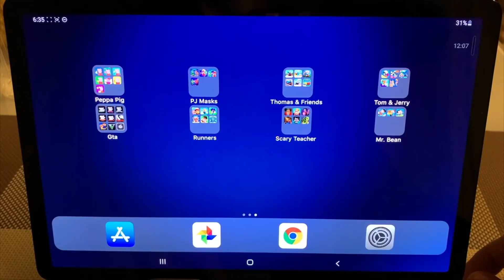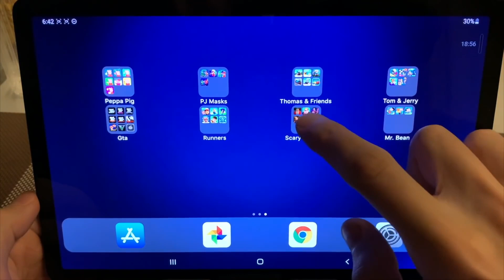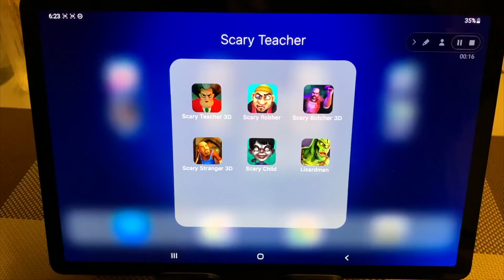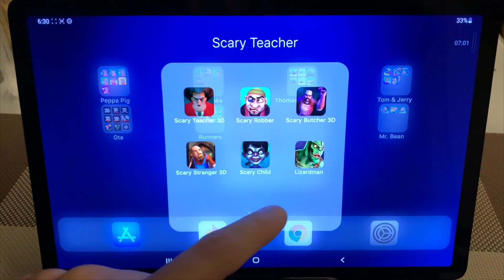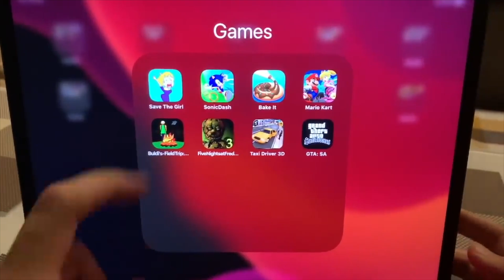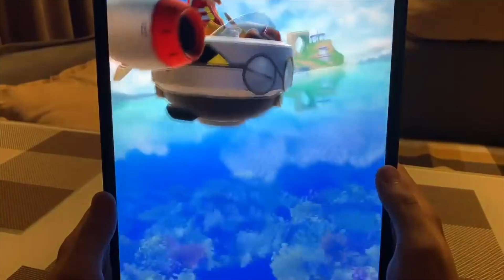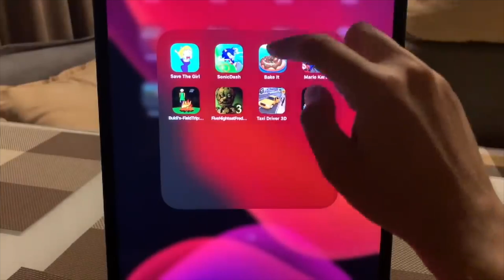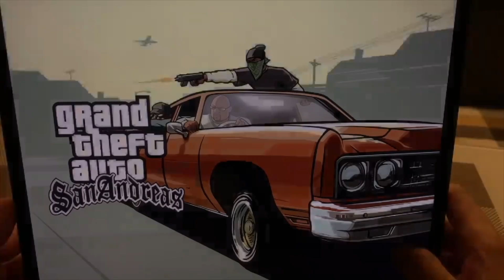Scary Stranger 3D,Scary Child,Lizardman,Scary Teacher 3d,Scary Robber,Scary Butcher 3D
All Mobile Game List From This Video:

Scary Stranger 3D
Scary Child
Lizardman
Scary Teacher 3d
Scary Robber
Scary Butcher 3D
Save The Girl
Sonic Dash
Bake It
Mario Kart Tour
Buldis Basic Camping
Taxi Driver 3D